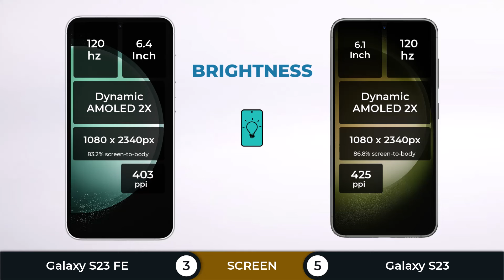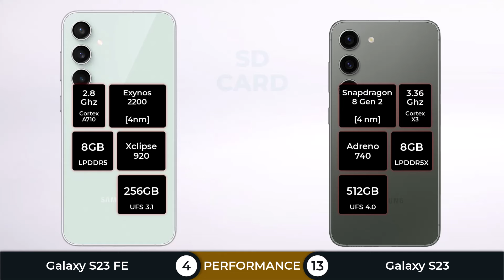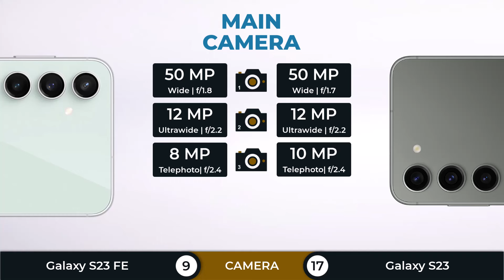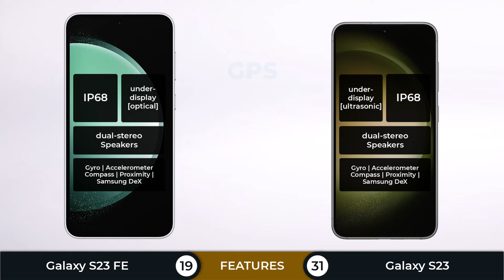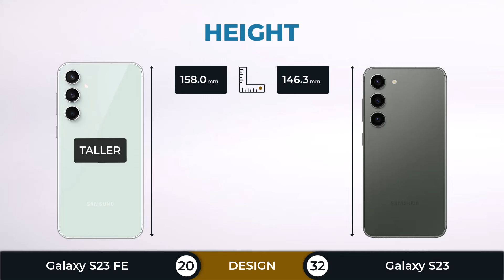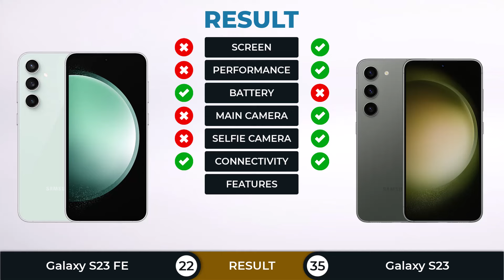Samsung Galaxy S23 FE vs Samsung Galaxy S23 | Which one should you buy?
Samsung Galaxy S23 FE vs Samsung Galaxy S23 5G Full Comparison.
Samsung Galaxy S23 5G vs Samsung Galaxy S23 FE Full Specifications
In this comparison, you will find: (Screen, Performance, Battery, Camera, Connectivity, Features, Design, Price, Conclusion)

Samsung Galaxy S23 FE (key specs)
📅 2023, October
📱 6.4" | Dynamic AMOLED 2X | 120Hz
🎮 Exynos 2200 with Xclipse 920
💾 8GB RAM + 128-256GB Internal
🔋 4500 mAh | 25W fast Charging
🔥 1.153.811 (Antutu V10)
💲 Price
$ 629.99 – 689.99 (US Price)
€ 549.00 – € 599.00 (EU Price)
£ 524.00 -  £ 574.00 (UK Price)
₹ 36,999 – ₹ 40,999 (India Price)
IDR 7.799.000 – IDR 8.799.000 (Indonesian Price)
Samsung Galaxy S23 5G (key specs)
📅 2023, Februari
📱 6.1" | Dynamic AMOLED 2X | 120Hz
🎮 Snapdragon 8 gen 2 with Adreno 740
💾 8GB RAM + 128-512GB Internal
🔋 3900 mAh | 25W fast Charging
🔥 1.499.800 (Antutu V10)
💲 Price
$ 699.99 – 759.99 (US Price)
€ 649.00 – € 699.00 (EU Price)
£ 599.00 -  £ 649.00 (UK Price)
₹ 47,999 – ₹ 54,999 (India Price)
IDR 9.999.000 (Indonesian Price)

~ZEPHYR

(TAG)
Samsung Galaxy S23 FE vs Samsung Galaxy S23 5G
Samsung Galaxy S23 5G vs Samsung Galaxy S23 FE
Samsung Galaxy S23 FE, Samsung Galaxy S23 5G, Samsung Galaxy S23 FE, Samsung Galaxy S23 5G,
Samsung Galaxy S23 FE vs Samsung Galaxy S23 5G which one is better,
Samsung Galaxy S23 FE vs Samsung Galaxy S23 5G which should you buy
Samsung Galaxy S23 FE vs Samsung Galaxy S23 5G full spec comparison
Samsung Galaxy S23 FE vs Samsung Galaxy S23 5G full specification
Samsung Galaxy S23 FE vs Samsung Galaxy S23 5G comparison,
Design Samsung Galaxy S23 FE, Design Samsung Galaxy S23 5G
Build Quality Samsung Galaxy S23 FE vs Samsung Galaxy S23 5G
Display Samsung Galaxy S23 FE vs Samsung Galaxy S23 5G
Screen Samsung Galaxy S23 FE vs Samsung Galaxy S23 5G
Performance Samsung Galaxy S23 FE vs Samsung Galaxy S23 5G
Chipset Samsung Galaxy S23 FE vs Samsung Galaxy S23 5G
CPU GPU RAM Storage Samsung Galaxy S23 FE vs Samsung Galaxy S23 5G
Antutu Benchmark Samsung Galaxy S23 FE vs Samsung Galaxy S23 5G
Geekbench Samsung Galaxy S23 FE vs Samsung Galaxy S23 5G
Battery Samsung Galaxy S23 FE vs Samsung Galaxy S23 5G
Battery Drain Test Samsung Galaxy S23 FE vs Samsung Galaxy S23 5G
Camera Samsung Galaxy S23 FE vs Samsung Galaxy S23 5G
Connection Samsung Galaxy S23 FE vs Samsung Galaxy S23 5G
Features Samsung Galaxy S23 FE vs Samsung Galaxy S23 5G
Charging Samsung Galaxy S23 FE vs Samsung Galaxy S23 5G
Quick Charging, Fast Charging, Samsung Galaxy S23 FE vs Samsung Galaxy S23 5G
Processor Samsung Galaxy S23 FE vs Samsung Galaxy S23 5G
Samsung Galaxy S23 FE vs Samsung Galaxy S23 5G Gaming
Samsung Galaxy S23 FE vs Samsung Galaxy S23 5G PUBG
Samsung Galaxy S23 FE vs Samsung Galaxy S23 5G BGMI
Samsung Galaxy S23 FE vs Samsung Galaxy S23 5G genshin impact
Samsung Galaxy S23 FE vs Samsung Galaxy S23 5G PUBG New State
Exynos 2200 vs Snapdragon 8 Gen 2 vs Exynos 2200
Review Samsung Galaxy S23 FE, Review Samsung Galaxy S23 5G
Unboxing Samsung Galaxy S23 FE Unboxing Samsung Galaxy S23 5G
Price Samsung Galaxy S23 FE, Price Samsung Galaxy S23 5G
Samsung Galaxy S23 FE vs Samsung Galaxy S23 5G worth to buy